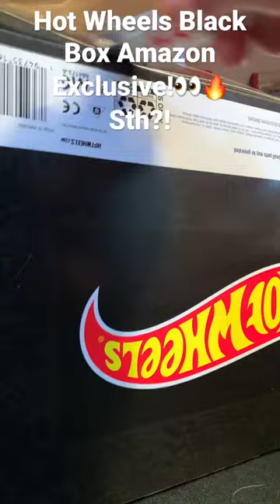Hot Wheels Black Box Amazon Exclusive!